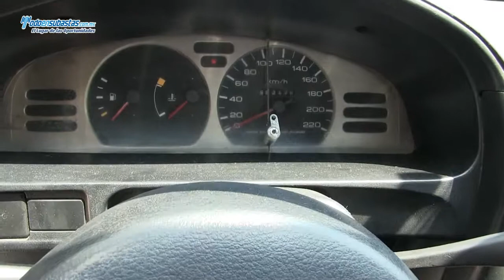Nissan / Tsuru / 2011